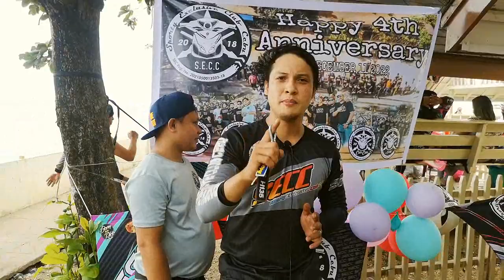SECC (Sporty Exclussive Club Cebu) 4th Anniversary